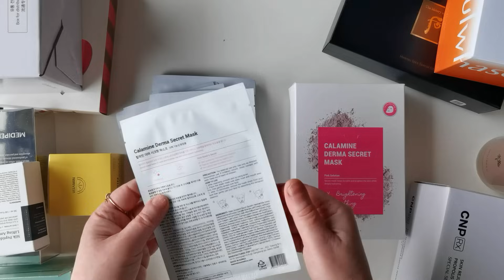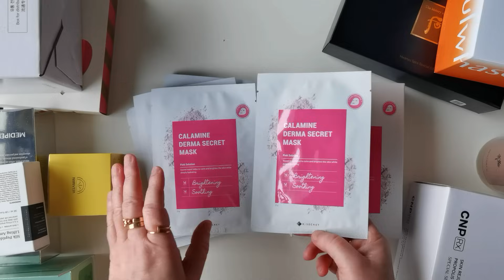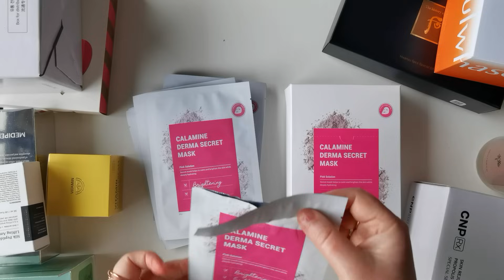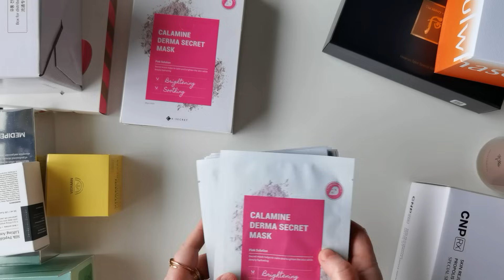АНАЛОГ MEDI-PEEL - НО ЛУЧШЕ, СЕНСАЦИОННАЯ НОВИНКА И МНОГОЕ ДРУГОЕ! РАСПАКОВКА ОТ BEAUTY GRANNY.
eBayPartner

🔴 Убойная запатентованнна ампула с пептидами шелка, в виде шприца, курс, на Ebay
🔴 Люксовый набор для самой возрастной кожи, весь уход в виде мини-версий, на Ebay